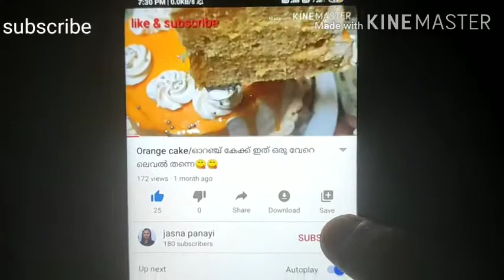Ramadan vlog#malayalam# വറുത്തരച്ച ചിക്കൻ കറി/ മുളക് ബജി